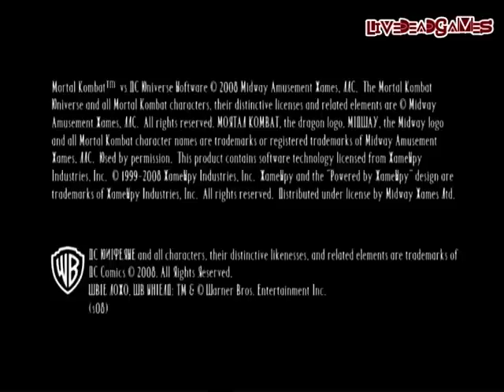Let's Play - Mortal Kombat vs. DC Universe (1-5) Scorpion # 1/2